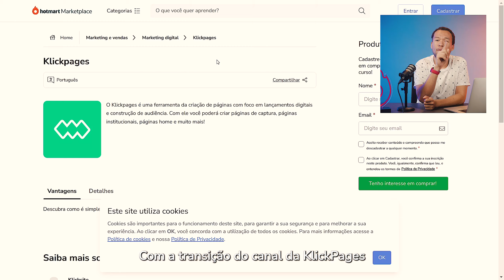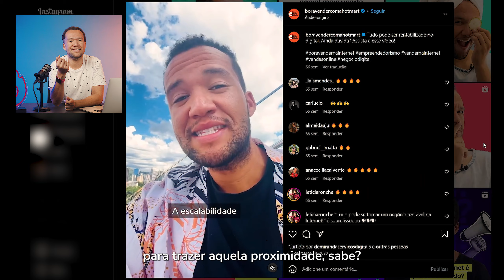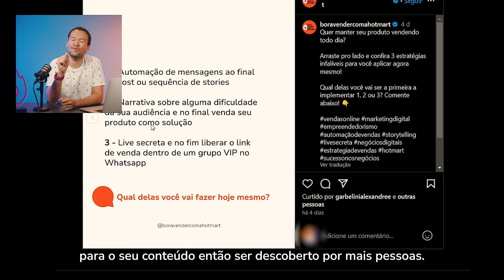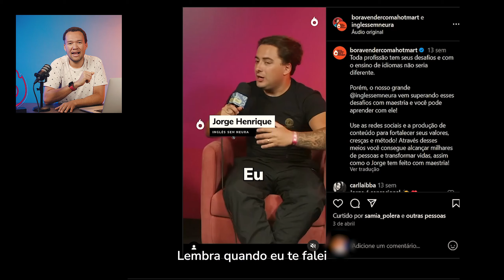A Fórmula da HOTMART Para Explodir no Instagram em 2024 [PARTE 2] - Hotmart Tips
Como GANHAMOS MAIS DE 50 MIL SEGUIDORES NO INSTAGRAM SEM GASTAR COM ANÚNCIOS?

Neste vídeo, contamos todos os detalhes da estratégia/teste que a HOTMART traçou para um de seus canais, de forma totalmente orgânica, ou seja, com ZERO REAIS investidos em mídia paga no Instagram.

Abrindo a caixa preta e mostrando todos os passos, com erros e acertos ao longo de meses, você vai ver de perto os tipos de conteúdo e as ações que podem multiplicar o seu crescimento na plataforma e como fazer o algoritmo trabalhar ao seu favor.

Sim, os insights deste vídeo podem te ajudar a GANHAR SEGUIDORES NO INSTAGRAM de maneira consistente!

Dê o play e confira agora mesmo o que fizemos e que acreditamos que você também pode aplicar aos seus perfis.